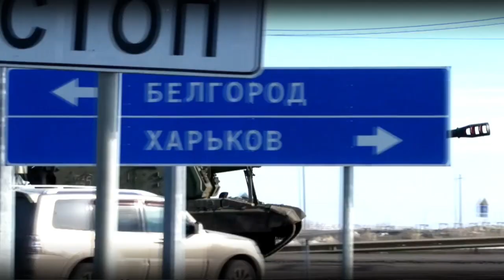24 podcast: Sme v kaviarni - Ukrajinci na Slovensku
Komentátori denníka SME Peter Tkačenko a TV JOJ Arpád Soltész komentujú pri káve schopnosť štátu zvládnuť krízu.